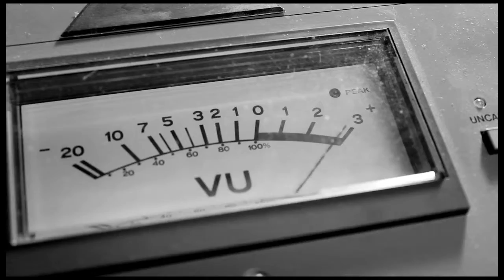The Room Sounds